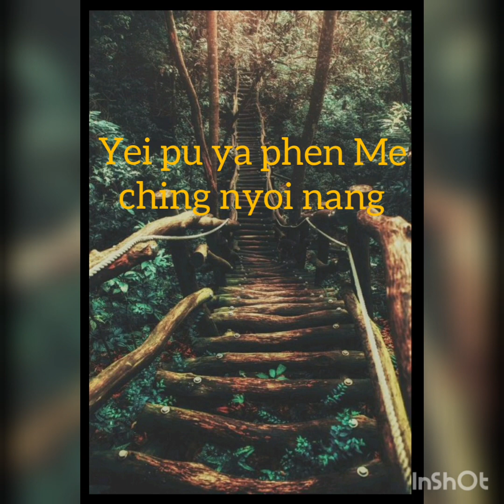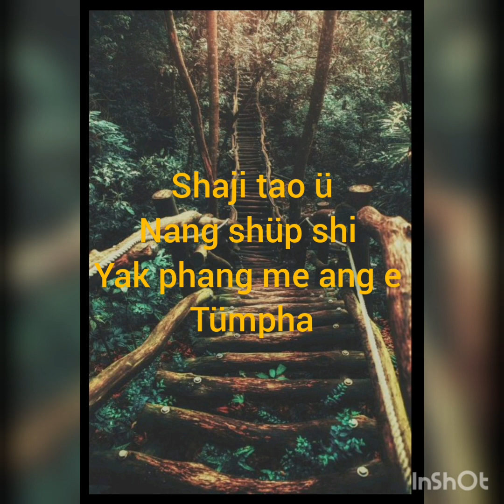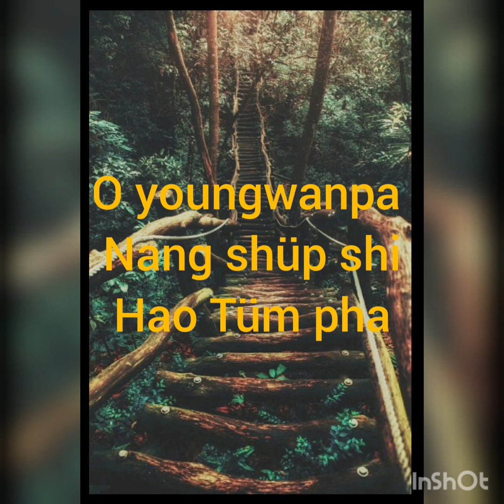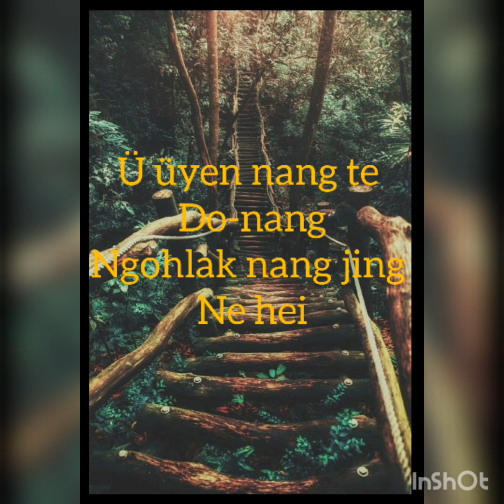30 July 2021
Tee ne tümpha (karaoke).